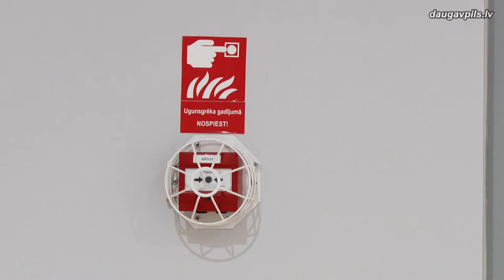Завершена реконструкция спортзала 15-й средней школы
В конце прошлого года завершились строительные работы в спортзале Даугавпилсской средней школы № 15. У учеников и городских баскетбольных команд совсем скоро появится оборудованное по самым высоким стандартам место для занятий спортом и тренировок, а Даугавпилс получит спортивный объект, который сможет принимать соревнования государственного уровня.